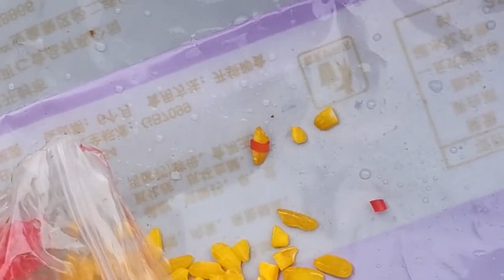Is fishing so advanced now It ’s really strange to see how fishing people are fishing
मछली पकड़ने की तरह कृपया मुझे सदस्यता लें
You will talk about those clever ways of fishing, which you may have never seen before, you are requested to watch this video till the last and give your opinion, thank you.
आपको मछली पकड़ने की वो चालाकी भरे तरीके बातएंगे जिनको शायद आपने पहले कभी नहीं देखा होगा , आपसे निवेदन है की हमारे इस वीडियो को लास्ट तक जरूर देखें और अपनी राय जरूर दे , धन्यवाद |
# मछली_पकड़ने_का_तरीका
amazing fishing
new system of fish trap
khmer fishing
khmer cast net fishing
cast net fishing cambodia
khmer net fishing
creative man make fish trap
cambodia fishing
dude perfect
fishing stereotypes
fantasy football
the rage monster
the old guy
dude perfect stereotypes
funny videos
funny stereotypes
types of
stereotypes: fishing
dude perfect stereotypes fishing
funny fishing video
dude perfect fishing stereotypes
lucky lure larry
fish kisser
fish hear everything
mr excuses